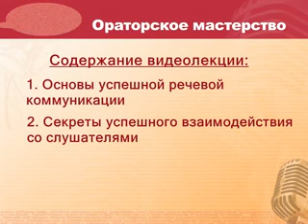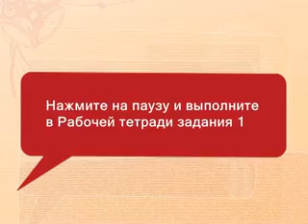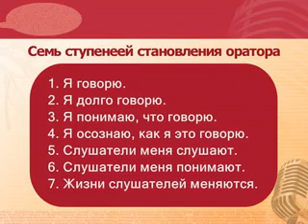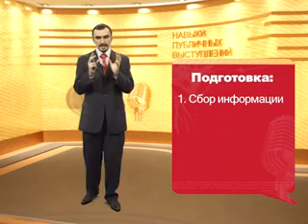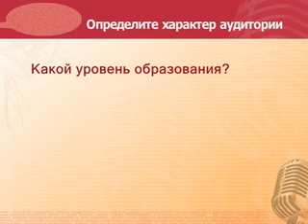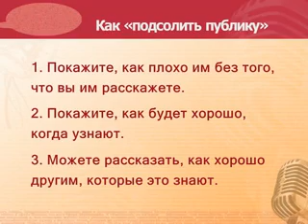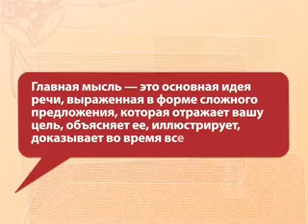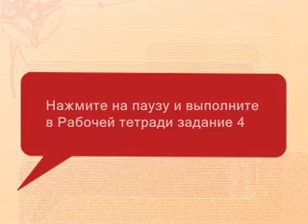Искусство пв 1